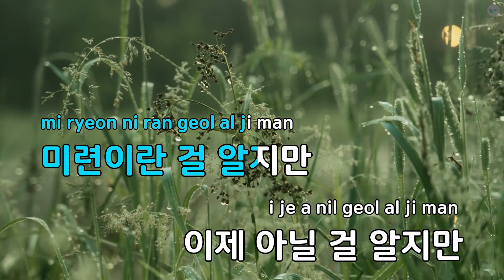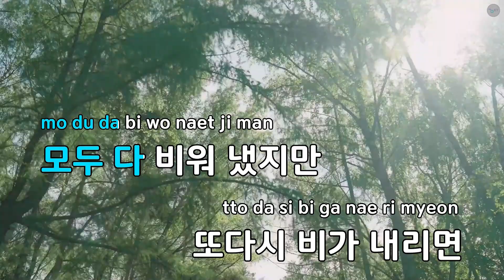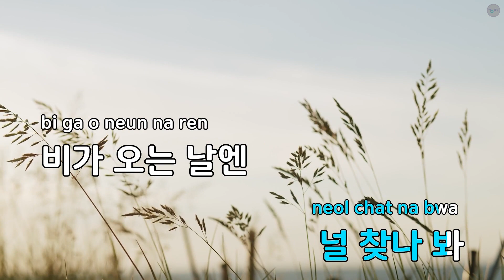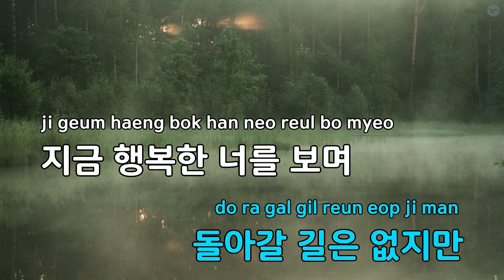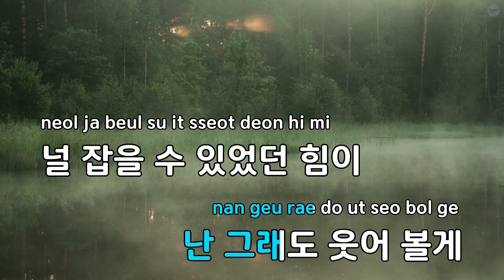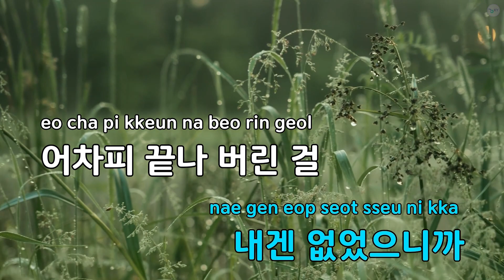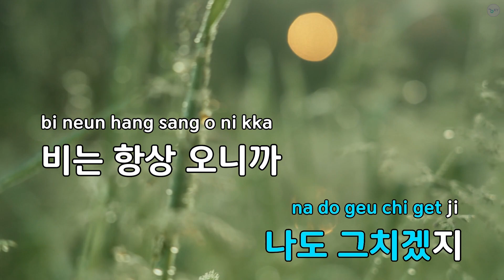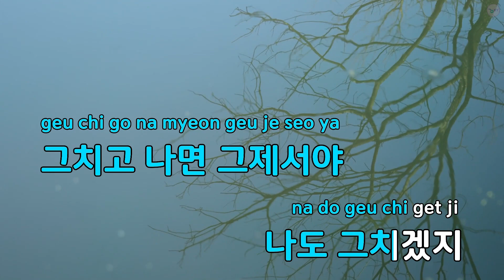[코러스] 비가 오는 날엔 (2021) (드라마"블루 버스데이") - 헤이즈 (KY.23110) / KY Karaoke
★ 곡 정보 ★
번호 : 23110
제목 : 비가 오는 날엔 (2021) (드라마"블루 버스데이")
가수 : 헤이즈
작사 : 최규성,용준형
작곡 : 최규성

Copyrightⓒkeumyoung